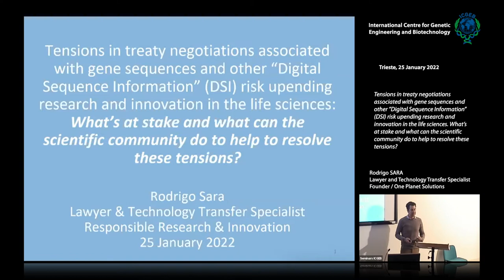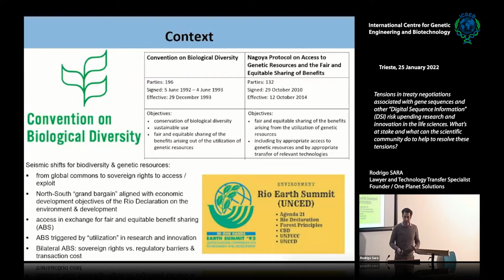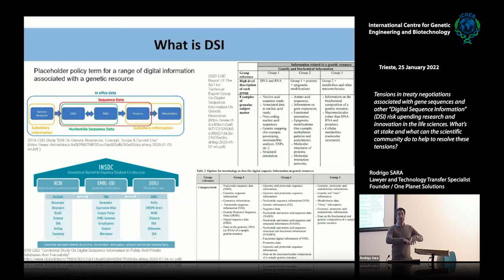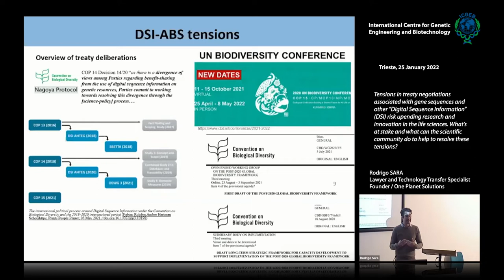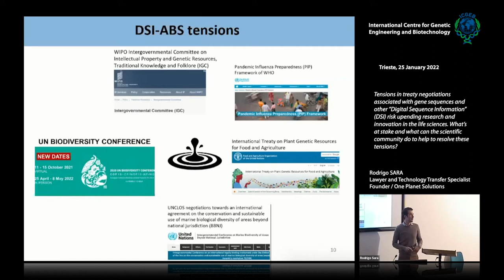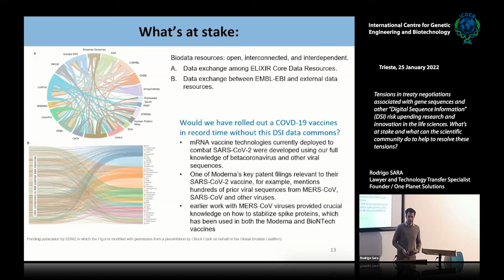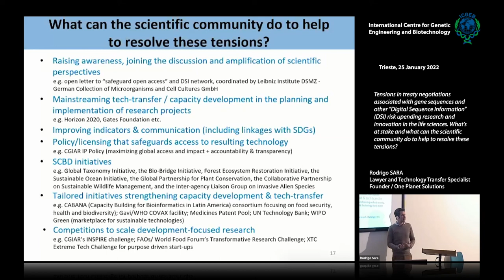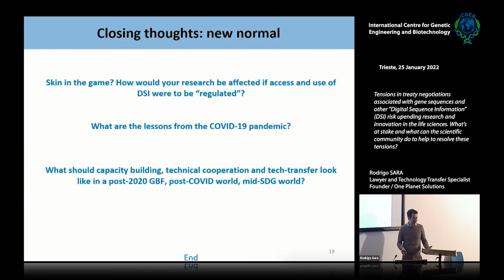R. Sara - Tensions in treaty negotiations associated with gene sequences and other...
Rodrigo SARA, Lawyer and Technology Transfer Specialist Founder / One Planet Solutions speaks on "Tensions in treaty negotiations associated with gene sequences and other “Digital Sequence Information” (DSI) risk upending research and innovation in the life sciences. What’s at stake and what can the scientific community do to help to resolve these tensions? ”.
Scientific research in the life sciences has benefited greatly from 40 years of open access to genetic sequence and related ‘omics data available in public databases. This data commons is taken for granted by the scientific community, however, the status-quo may soon be upended as a result of contentious negotiations to adopt a Global Biodiversity Framework (GBF), which is the next 10 year global biodiversity strategy to be adopted under the Convention on Biological Diversity (CBD). Access and benefit sharing (ABS) associated with Digital Sequence Information (DSI) on genetic resources has emerged as a key point of contention and risks derailing agreement on the GBF. Critics of the status quo are concerned that exponential growth of the DSI data commons provides a backdoor for scientists to access genetic resources without adequate sharing of the benefits resulting from innovation, contrary to the objectives of treaty frameworks governing ABS.
Solutions which are being considered to resolve these tensions have potentially disruptive consequences for research and innovation, particularly in biotechnology and synthetic biology in which emerging tools and techniques increasingly rely on sequence data and databases which facilitate access to and analysis of DSI. This seminar will provide an overview of the DSI-ABS policy debate and solutions being considered by the international community as well as their implications for open access and potential disruption to scientific research and innovation. It will also consider what the scientific community can do to help to resolve these tensions, including best-practice in the design of research projects which generate and utilize DSI so as to proactively address ABS concerns.